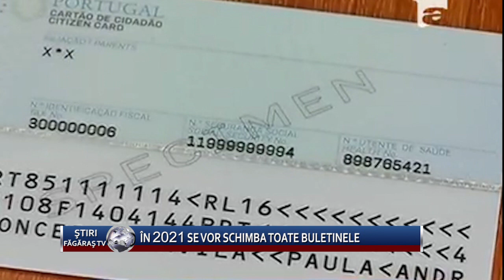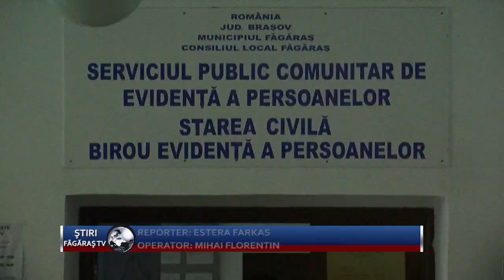In 2021 se vor schimba toate buletinele